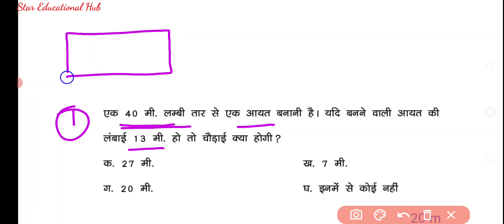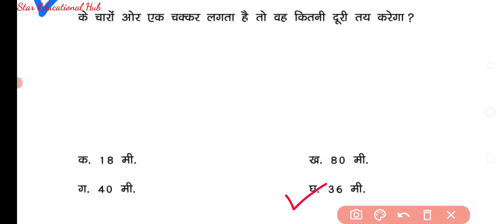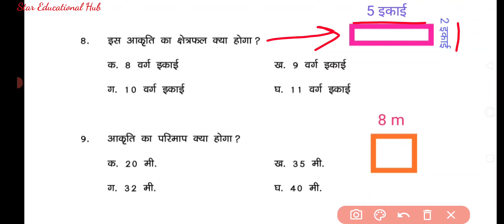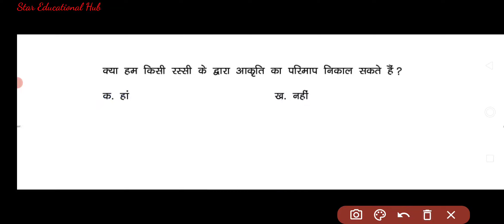SAT exam की तैयारी कैसे करें | कक्षा-5;गणित; यूनिट-11(क्षेत्रफल और घेरा);बहुविकल्पीय प्रश्नोत्तरी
कक्षा-5;गणित; यूनिट-11(क्षेत्रफल और घेरा); SAT exam की तैयारी हेतु बहुविकल्पीय प्रश्नोत्तरी